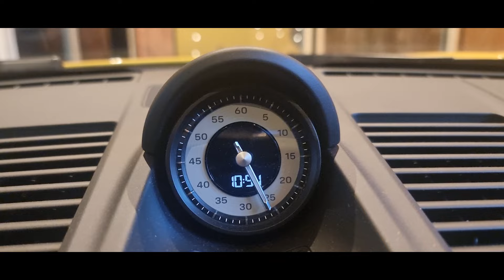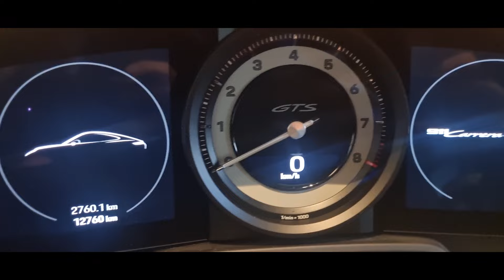I drove a Porsche 911 992 GTS into the hotel bedroom